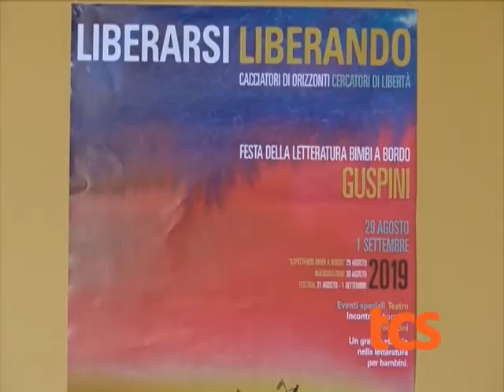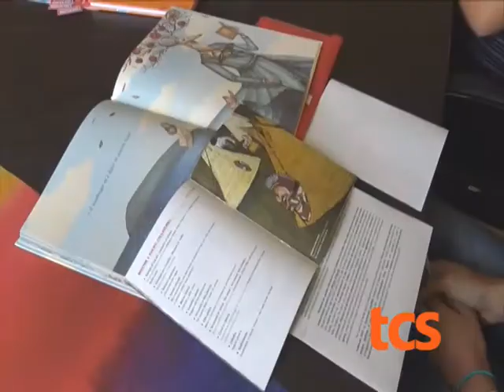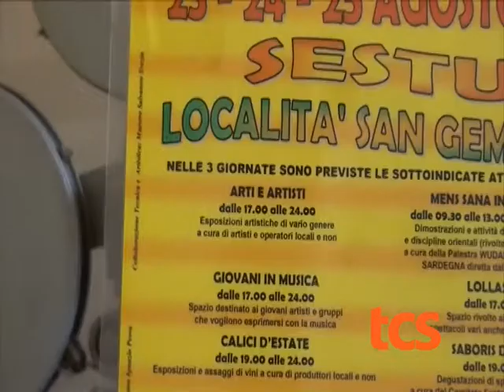TG 23AGOSTO 2019 ORE 1330